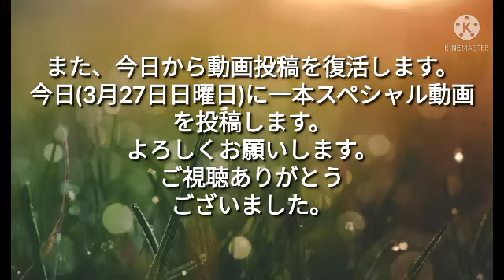また、やまかわなおきチャンネル復活します。 #8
#8 お知らせ また、やまかわなおきチャンネル復活します。